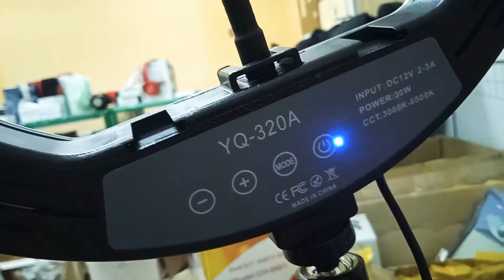Кольцевая Лампа для Селфи и фото С Пультом